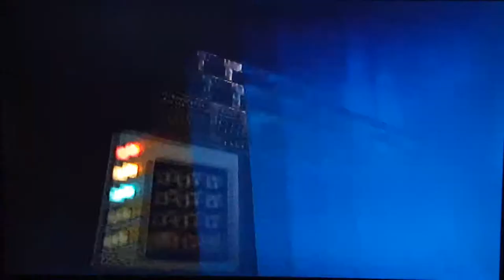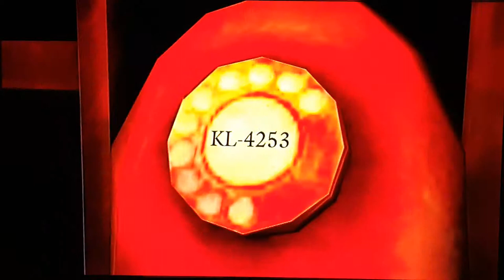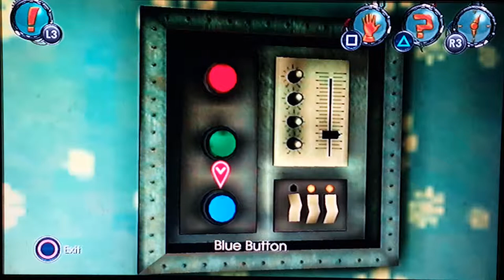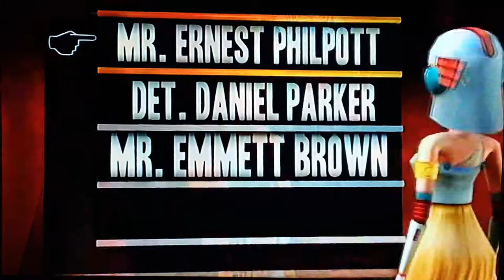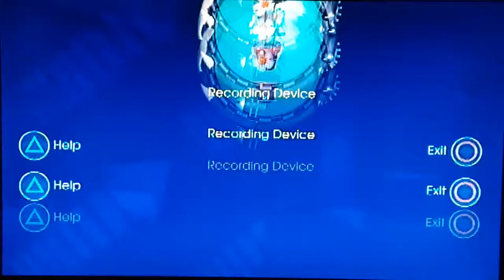back to the future the game the part 42 Edna Pottea Plant Breath Ahalyzer Trixie Phone Booth Bathysp